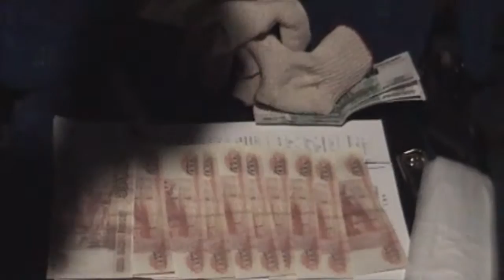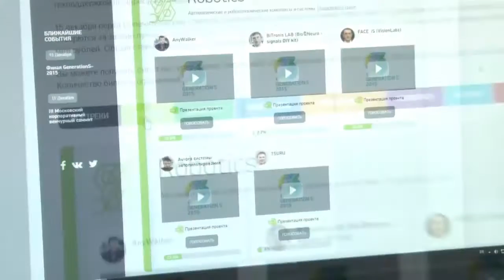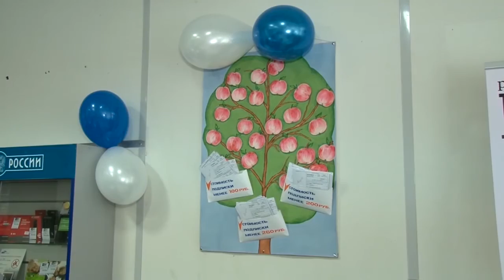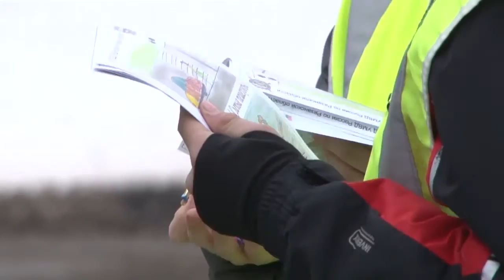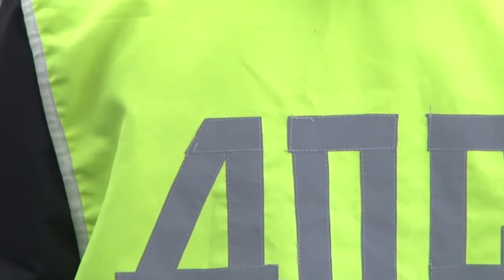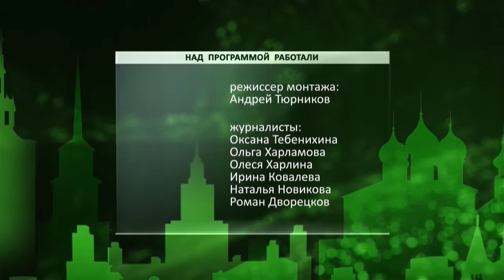День города - новости Рязани 04.12.15